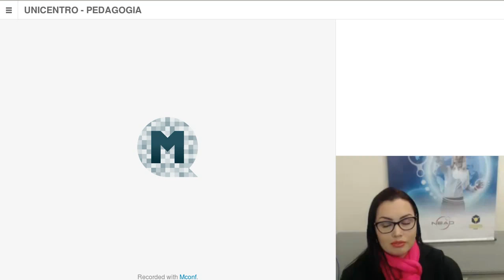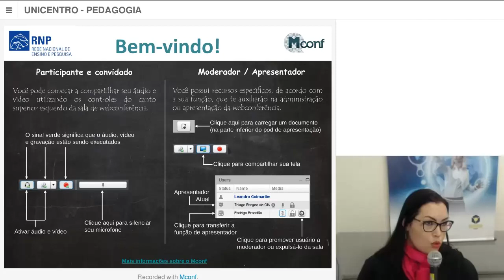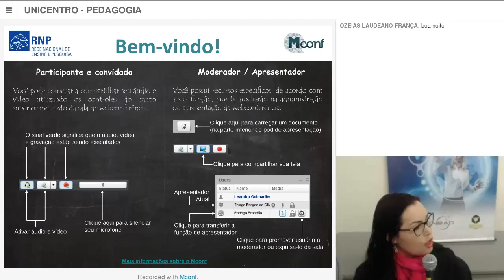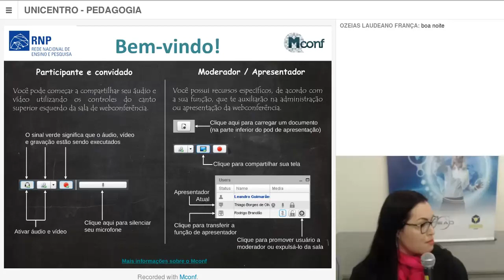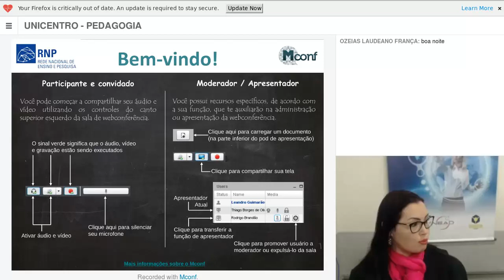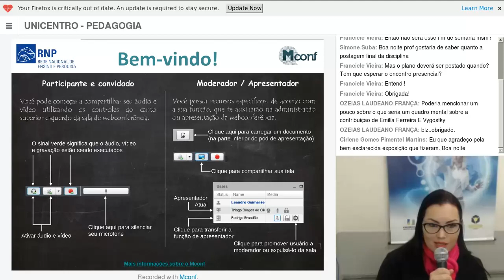[WEB] Teoria e Metodologia da Alfabetização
Webconferência Teoria e Metodologia da Alfabetização.